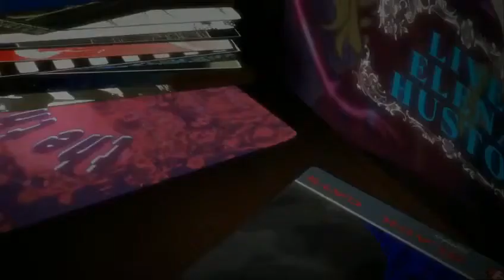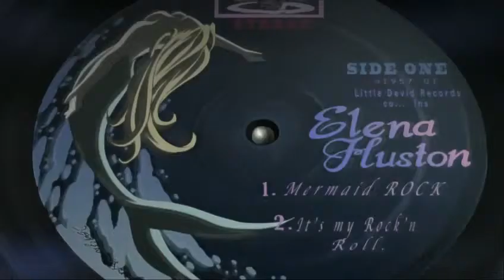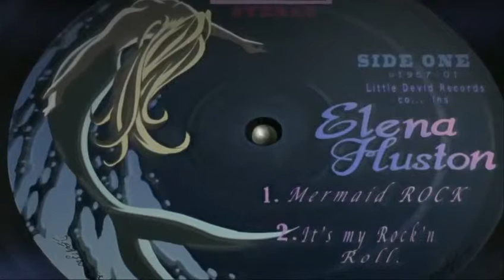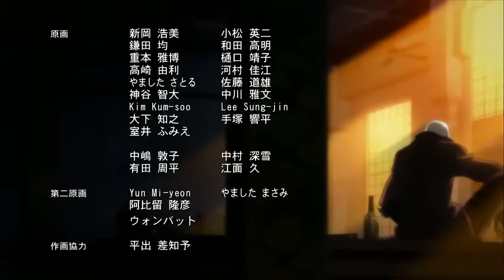Devil May Cry Anime Capitulo 6 Reina del Rock Español - Castellano